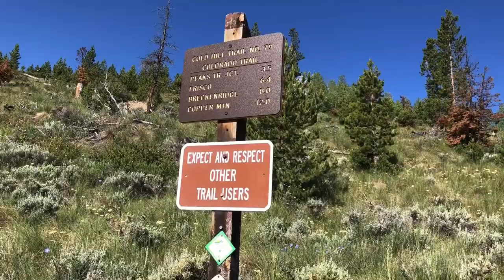The Colorado Trail: Breckenridge to Leadville